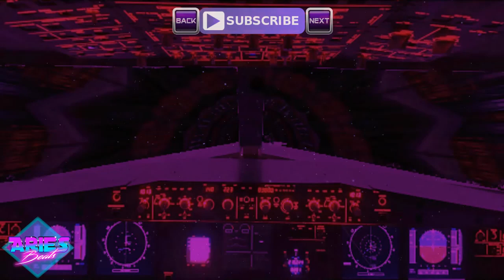Aries Beats Turbo Rush 80 Synthwave Space Retro Wave